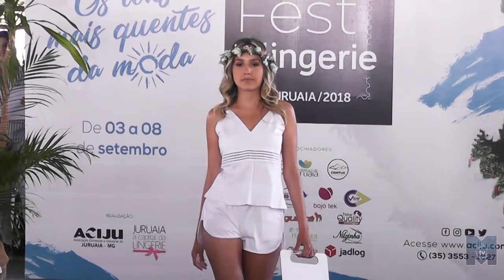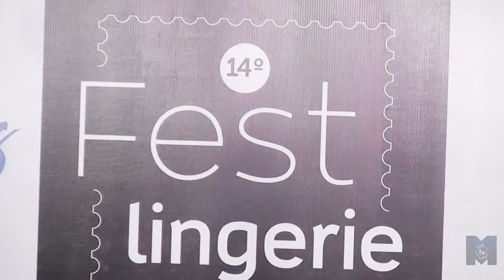Desfile da Lingerie em Juruaia | Festlingerie 2018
Desfile deste sábado, 08/09, no Festlingerie 2018 em Juruaia, com "Os tons mais quentes da moda".

Este canal faz parte da Rede GPortais que compreende vários Portais de Notícias do Sul e Sudoeste de Minas.
Produzimos conteúdo de interesse dos nossos internautas, buscando levar conteúdo de qualidade, sempre com entrevistas e matérias sobre assuntos relevantes.